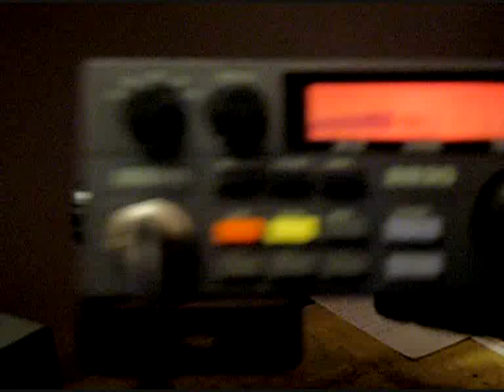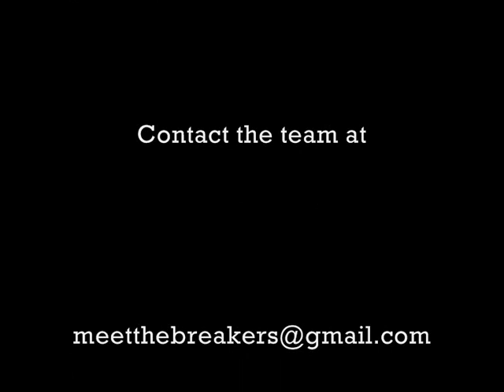Meet The Breakers - Episode 3 - Staring Colin The Head and Christopher Smuggler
Meet The Breakers, presented by Colin The Head takes a satirical look at the world of CB Radio and a chance to meet the people who use radio in the UK. In this episode, Colin The Head visits Christopher Smuggler, the guy who formerly holds possibly the worst reputation on the CB Radio for selling dodgy equipment, however this in now an unfounded claim as this breaker now has a legible reputation in the field of Cb Radio sales.